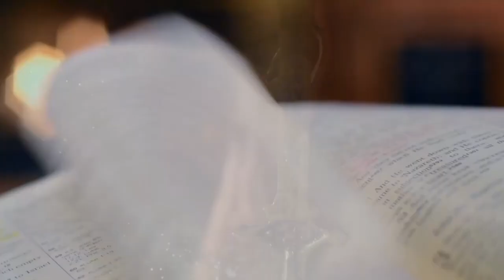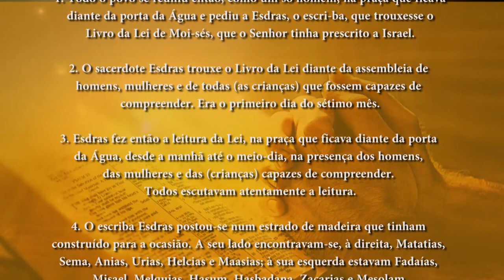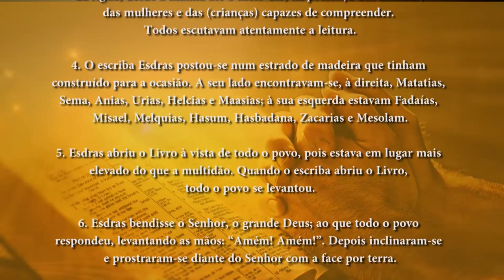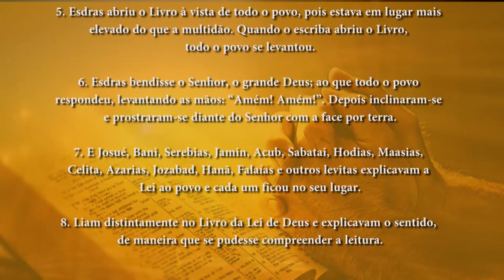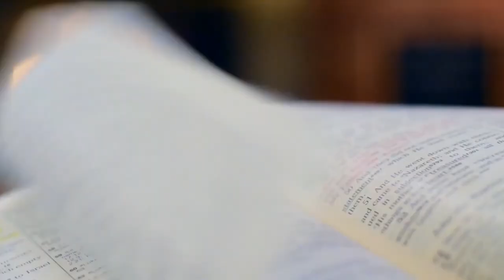PG PALAVRA DE DEUS MEDITADA(04/10/2023)